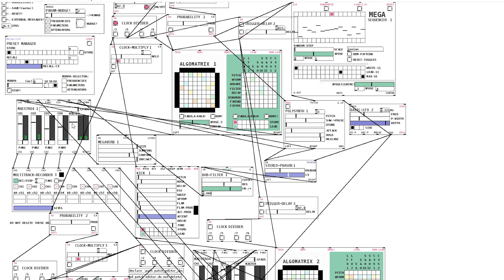Onokio - 5FM MORNING (pure data)